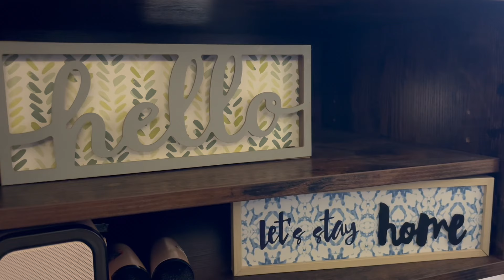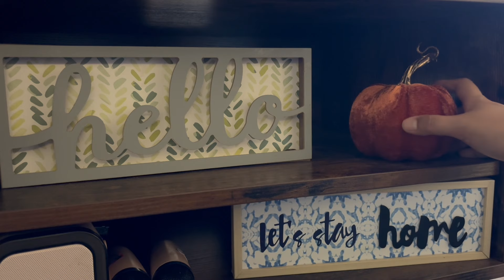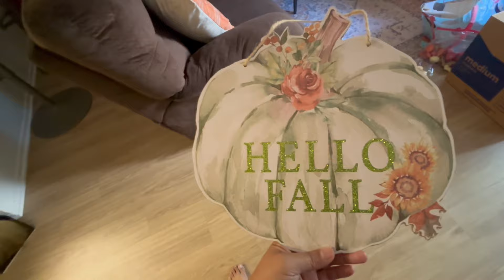BUHAY AMERICA: First Time Decorating the House for Fall!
HELLO GUYS!! I'm Jane, and together with my family, we moved to California and I want to share with you guys our journey into our new life in the US.

BUHAY AMERICA VLOG

Hello guys! I am so excited to finally decorate for fall for the first time! I got a few affordable decor just to sprinkle around the house and get in the fall vibes :)

THANK YOU FOR BEING HERE and SEE YOU ON MY NEXT VLOGS~